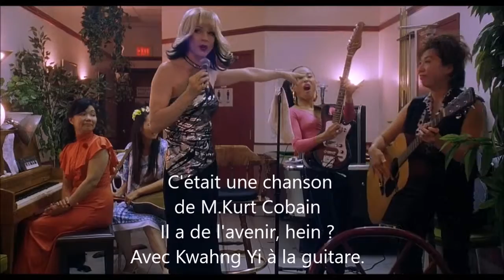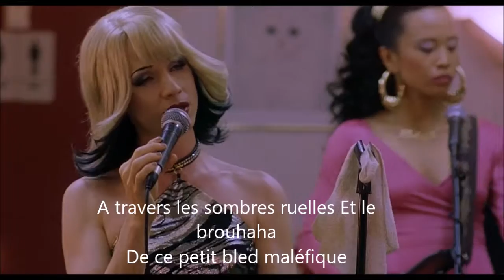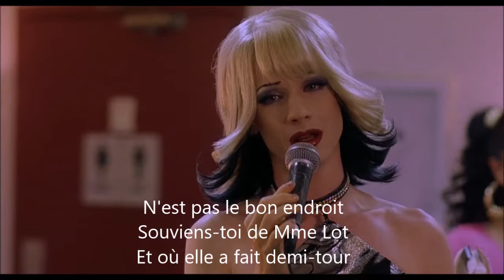Hedwig & the Angry Inch -Wicked Little Town - vostfr HD